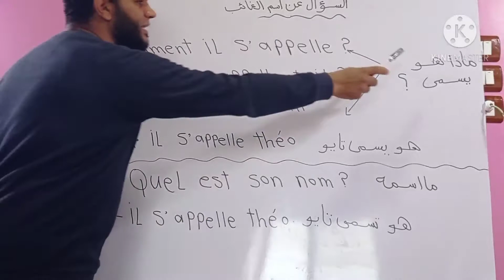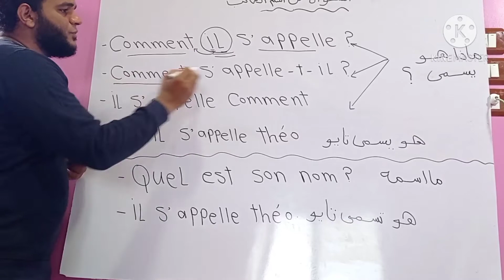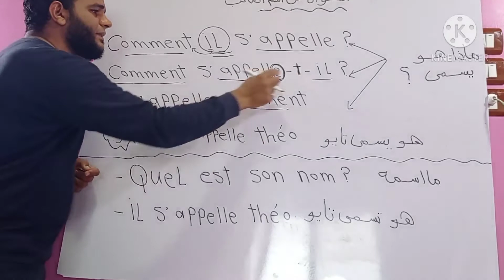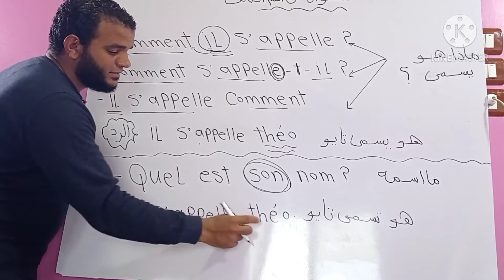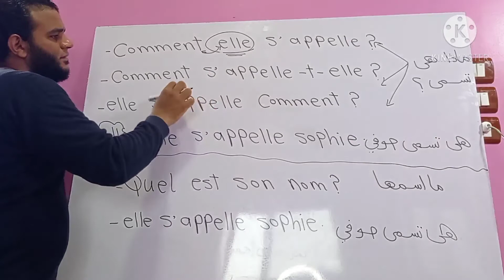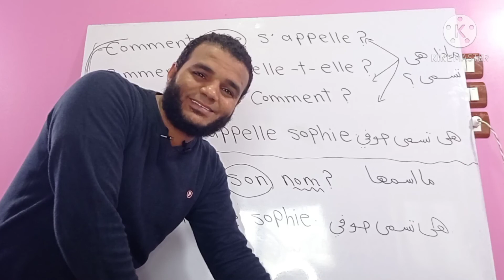السؤال عن الاسم الغائب ما اسمه / ما اسمها سلسلة اللغة الفرنسية من الصفر الحلقة 6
كيفية السؤال عن الاسم الغائب
ما اسمه ؟
ما اسمها ؟
comment il s' appelle ?
comment elle s'appelle ?
الحلقة 6 من سلسلة اللغة الفرنسية من الصفر